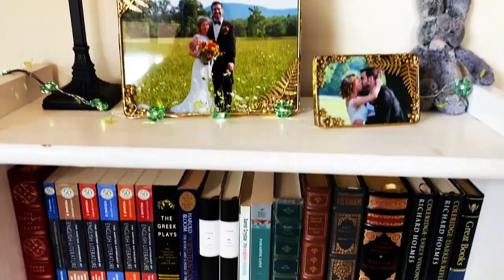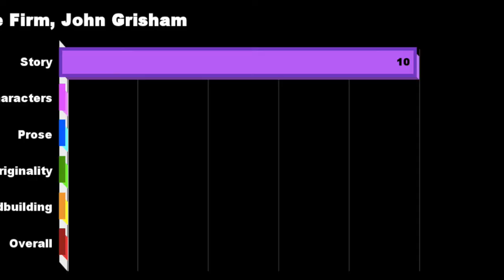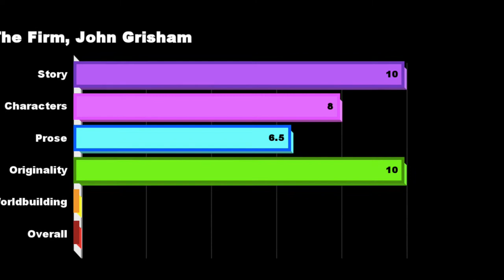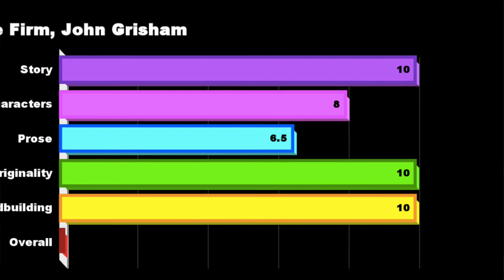THE FIRM by John Grisham | Book Review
In this episode, Jordan explains why John Grisham's The Firm is the best legal thriller to be published in modern times.